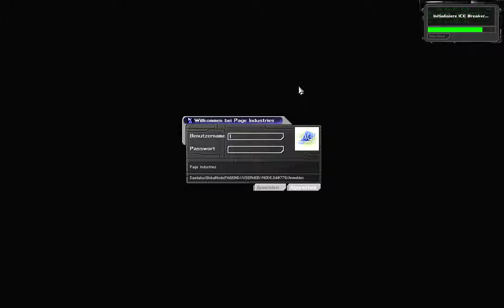Let's Play Deus Ex #067 Spontane Routenänderung